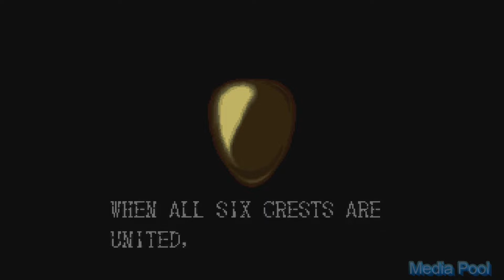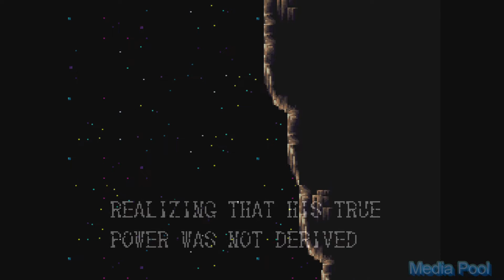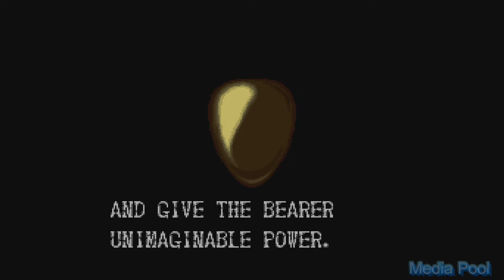Demon's Crest (SNES) Playthrough Longplay Retro game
Demon's Crest, known in Japan as Demon's Blazon,[a] is a side-scrolling platform video game developed and published by Capcom for the Super Nintendo Entertainment System. It is the third video game starring Firebrand (an enemy character from the Ghosts 'n Goblins series, known as "Red Arremer" in the Japanese version), following Gargoyle's Quest and Gargoyle's Quest II.